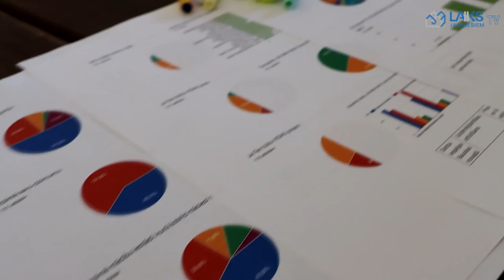Festivāls "Ko šodien?" Svitenē, 1.dienas ieskats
2022.g. 30.aprīlī un 1.maijā Svitenē norisinājās jauniešu festivāls “Ko šodien?”. Festivāla dalībniekiem tika piedāvātas dažādas praktiskas, izglītojošas, radošas un sportiskas darbnīcas. Bauskas novada jaunatnes speciālists Gints Jankovskis iepazīstināja dalībniekus ar jaunatnes darbu Bauskas novadā un ar savu personīgo stāstu, kā no Rīgas nokļuvis līdz dzīvei Īslīces pagastā. Darbnīcu laikā festivāla radio nodrošināja Kaspars Kalējs un kolēģi no nodibinājuma “Vieddoma” – katrs dalībnieks varēja kāpt uz skatuves, pastāstīt publikai kādu svarīgu atziņu vai domu par dzīvi un festivālu. Pie skatuves uz šīm sarunām veidojās rinda, iespējams, arī tāpēc, ka par šo sarunu varēja iegūt punktu uz loterijas taloniņa. Kaspara Kalēja vadītās paneļdiskusijās uzņēmēji Aivars Svarenieks un Roberts Cešeiko stātīja par savu pieredzi uzņēmējdarbības uzsākšanā, bet Renārs Manuilovs un Igunda Bēmane stāstīja par jauniešu darba, bezdarba un brīvprātīgā darba iespējām. Festivāla teritorija bija gana plaša – katrs dalībnieks varēja pieiet un aprunāties ar jauniešu organizāciju pārstāvjiem organizāciju tirgū, uzspēlēt Svitenes parkā basketbolu vai metbolu, izmēģināt savu līdzsvara sajūtu uz balansa lentas (slackline), izvēlēties sev tīkamu nodarbību. Pie mākslinieces Īras Rozentāles bija iespējams apgūt akvareļu pludināšanas tehniku, pie jaunsargu galda – uzzināt vairāk par ieročiem un šaut mērķī, bet pie Latvijas univesitātes karjeras speciālistes Daces Siliņas – iegūt vairāk informāciju par sevi un kā sevi motivēt. Pie NVO “Jaunatne smaidam” dalībnieki varēja uzzināt par jauniešu līdzdalības iespējām un apbrīnot viņu jauno, svaigi krāsoto treileri. Līga Helviga savā kūkas cepšanas darbnīcā dalībniecēm izstāstīja par savu uzņēmējdarbības pieredzi un arī katrs dalībnieks izcepa sev kūciņu. Dīdžejinga Darbnīcu vadīja  Aivars (Ai-va), Armands (DJ Damien Harst), Madara (DJ Foxy Mandy) un  Rolands (DJ Postremo).
 Diskusiju spēlē “Pasaules kafejnīcas” jaunieši kopā ar Bauskas novada deputātiem Raiti Ābelnieku un  Jāni Dūmiņu, NVO pārstāvjiem un pašvaldības darbiniekiem diskutēja par jautājumiem, kas izkristalizējās Bauskas novada jauniešu aptaujā. Diskusiju spēli vadīja Eva Reinfelde. Lūk, daži diskusiju dalībnieku ieteikumi, ko pašvaldība varētu darīt, lai uzlabotu jauniešu dzīves kvalitāti laukos:
• Apdzīvotās vietās izveidot pulcēšanās vietas (chill spoti) un jauniešu telpas;
• Ārpusklašu/interešu izglītību – visā novada teritorijā;
• Ieviest mobilo darbu ar jaunatni katrā apdzīvotā vietā;
• Izbūvēt novadā veloceliņus un velonovietnes;
• Sakārtot stadionu Saulainē;
• Vairāk brīvprātīgo darbu un praksi novada iestādēs;
• Nepieciešams ātrāks internets;
• Izveidot jauniešu domi;
• Ieviest stipendijas skolās no 7.klases;
• Piedāvāt bezmaksas kursus un karjeras speciālista pakalpojumus.
Vairāk kā puse aptaujas respondentu atzīmēja, ka plāno mainīt savu dzīves vietu un pārcelties uz pilsētu vai ārzemēm. Papildus augstāk minētajam, jauniešus vilina dzīvot citā pašvaldībā vai pilsētā:
• Līderi;
• Emocionālais/ psiholoģiskais/ mentālais atbalsts;
• SMU attīstība;
• Drošība, ko nodošina pašvaldība policija;
• Pastaigu takas un labiekārtotas peldvietas;
• Dažāds kultūras un izklaižu piedāvājums;
• Sabiedrības uzticība jauniešiem;
• Pašvaldības atsaucība;
• Nodrošinājums hobija, interešu, talanta attīstībai;
• Lielāks jauniešu īpatsvars;
• Sporta iespējas;
• NVO finansējums.
Savukārt uz ārzemēm jaunieši plāno doties, jo:
• Tur ir lielākas darba iespējas;
• Tur ir iespēja pārraut saites ar pagātni un uzsākt jaunu dzīvi;
• Piejama bezmaksas augstākā izglītība;
• Var īstenot sapņus un hobijus;
• Dažāds kultūras piedāvājums;
• Trūkst izpratnes par budžeta plānošanu, ir jāsedz kredīti;
• Tieši no ārzemēm ir “veiksmes stāsti” par lielu algu,, labu darbu, izaugsmes iespējām;
• Ir atļautas viendzimuma laulības;
• Ir vēlme iepazīt jauno, nezināmo, pamēģināt;
• Trūkst informācija par  iespējām apkārtnē.
Diskusijā dalībnieki atklāja, kā informēt jauniešus par iespējām:
• Projektos (Skolas soma, Pumpurs, Erasmus + u.c.);
• WhatsApp grupās, Tik-tok, Instagram, Telegram, e-pastos;
• Domnīcās, diskusijās, konkursos, festivālos, nometnēs;
• Intervijās, slavenību lekcijās un nodarbībās skolās, informācijas stundās skolās;
• Atvērto durvju dienās un caur jauniešu domes pārstāvjiem.
Pēc labi padarīta darba maģiskā skaņu pasaulē visus jauniešus ieveda Maija Sējāne Īle un Nils īle un vakara noslēgumā lielisku pieredzi dalībnieki ieguva nakts trasītē, kur, izstaigājot Sviteni, dažādos punktos vajadzēja pildīt uzdevumus un kā puzli salikt stāstu. Nakts trasīti veidoja NVO “Inicio” un “Jaunatne smaidam” – šis bija viņu pirmais sadarbības projekts.
Aktivitātes finansiāli atbalstīja Bauskas novads,  Sabiedrības integrācijas fonds no Kultūras ministrijas piešķirtajiem Latvijas valsts budžeta līdzekļiem un Izglītības un zinātnes ministrija Jaunatnes politikas valsts programmas 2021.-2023.gadam valsts budžeta finansējuma ietvaros.
Filmēšana&montāža: Laiks Jauniešiem.